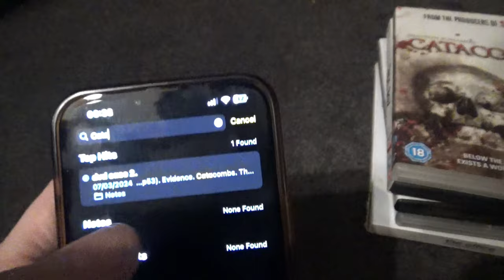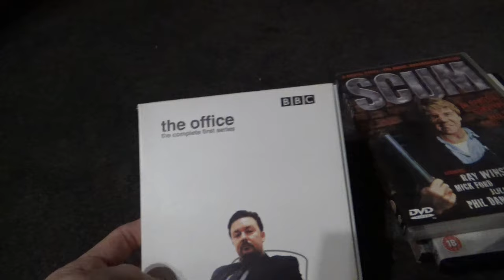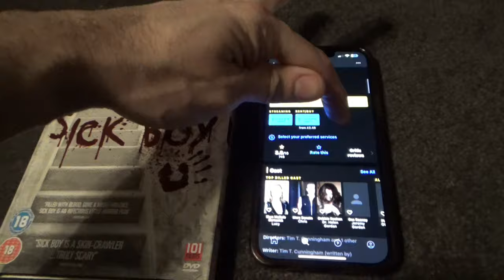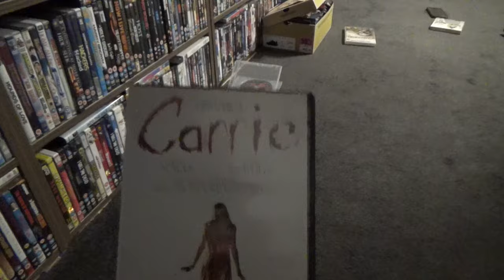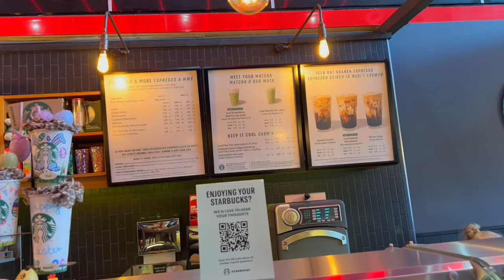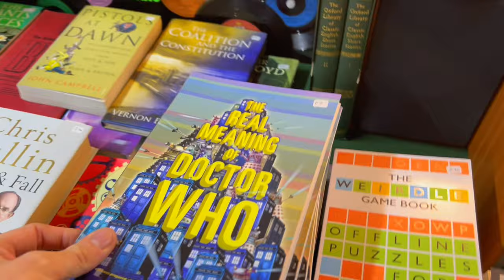A trip to Broughton Cineworld and Chester for booze and food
My local cinema is pretty shite, so I drive to Broughton to check out their cineworld along with Matt (booze bag) Barlow to watch Ghostbusters Frozen Empire in 4DX